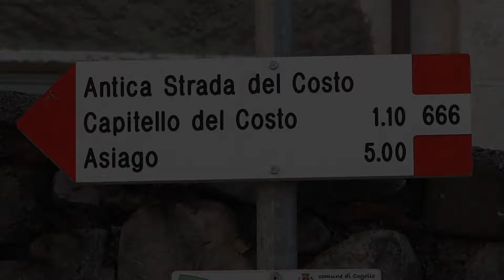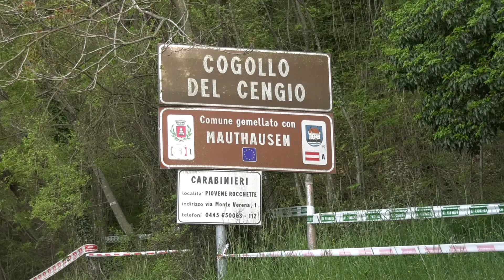SALITA DEL COSTO 2024 | PAOLO PARLATO | RENAULT CLIO E1 2000 | VIDEOCLIP BY BELLUNOVIDEO